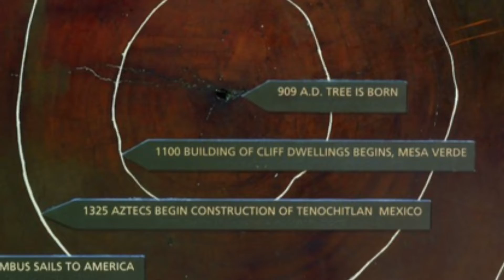Muir Woods North of SF